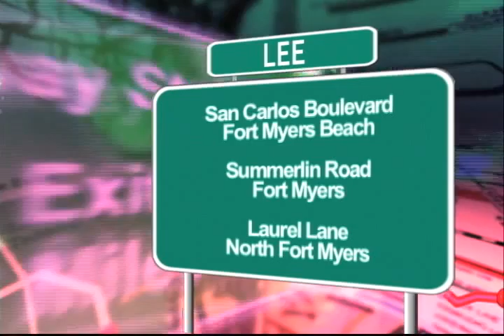D'LATINOS NOTICIAS 05-09-11